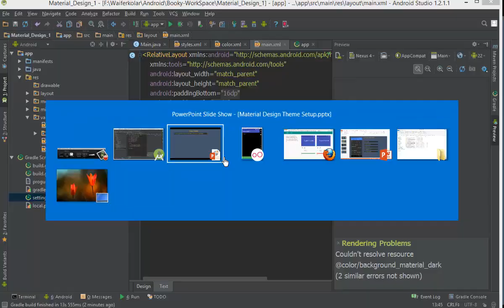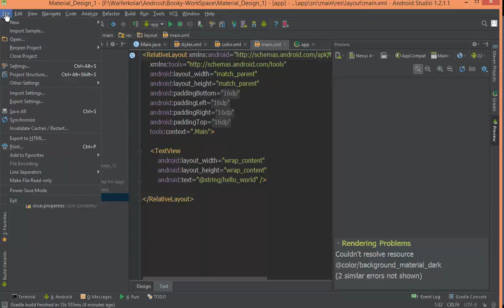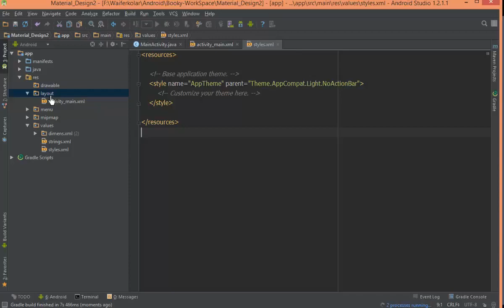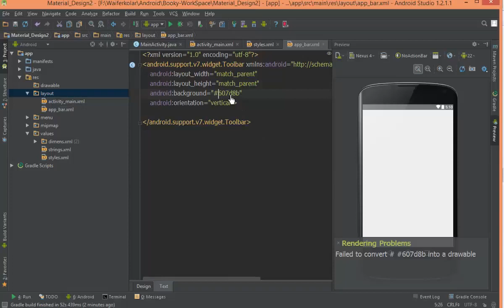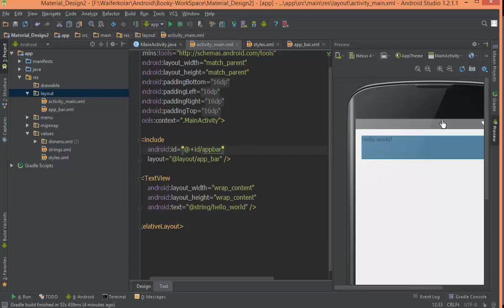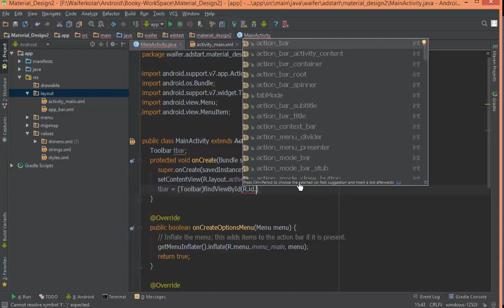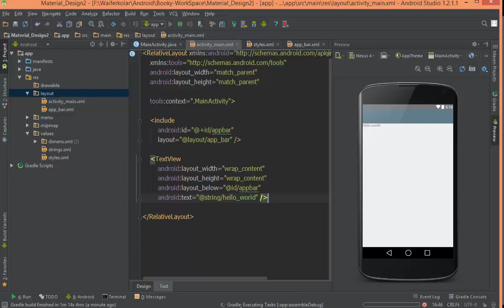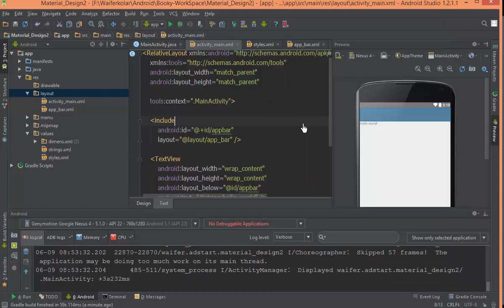197 Material Design 3